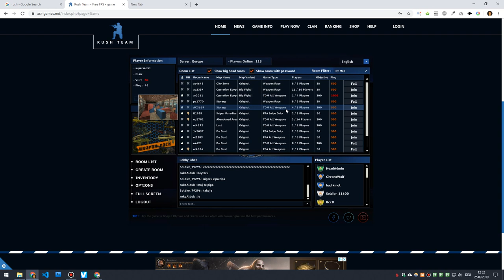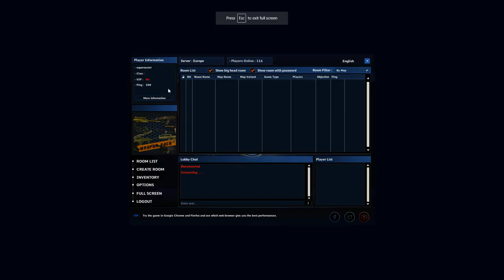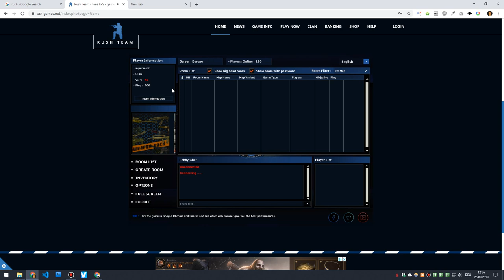Replacement of Contract Wars → RUSH Team (FPS that runs in the browser)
Hey mates, long time not seen/heard/played :D ... Just thought we should give it a try: Play RUSH

Sorry for the weak beginning of the video =) Haven't done videos for two years lol

Replacement of Contract Wars for the ADX clan → RUSH (a FPS that runs in the browser)